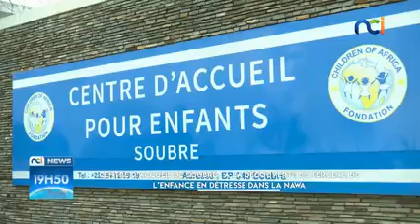Centre d'accueil de Soubré à la découverte du berceau de l'enfance en détresse dans la Nawa2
La Sous-Direction de la Police Criminelle en charge de la lutte contre la Traite des Enfants et la Délinquance Juvénile (SDLTEDJ) en partenariat avec le Comité National de Surveillance des actions de lutte contre la Traite, l’Exploitation et le Travail des Enfants dirigé par la Première Dame Dominique Ouattara, a organisé du 06 au 07 mai 2021 dans le département de Soubré, une opération de police baptisée "Nawa 2".

Cette opération a mobilisé une centaine d’éléments des Forces de Défense et de Sécurité composés de la Police, de la Gendarmerie, des Eaux et Forêts, d’Interpol, de l’UTC, ainsi que de personnes civiles.

Elle a permis de sauver soixante-huit (68) enfants en situation d'exploitation et de traite et de mettre aux arrêts 24 personnes suspectes. Les enfants ont été conduits au Centre d’Accueil pour Enfant de Soubré de la Fondation Children Of Africa où ils ont été entièrement pris en charge